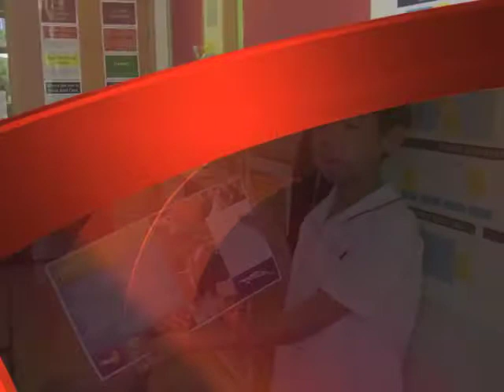Start of the Year 2011-2012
A great first week at school in Grade 5 & 6. Let's make this a fantastic year!